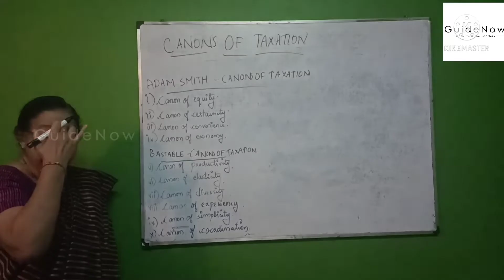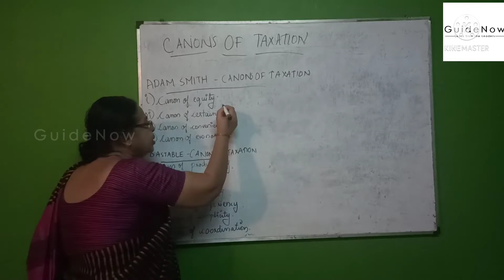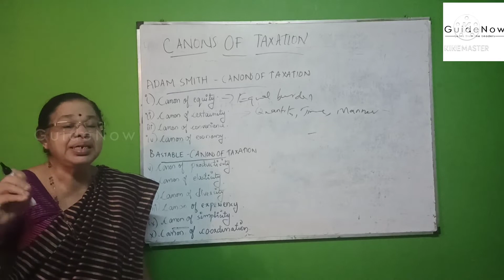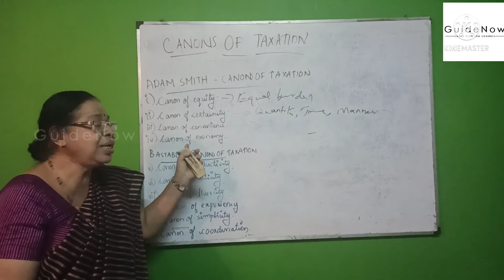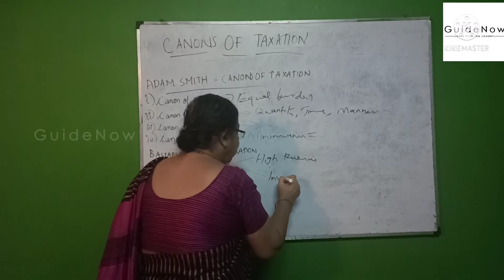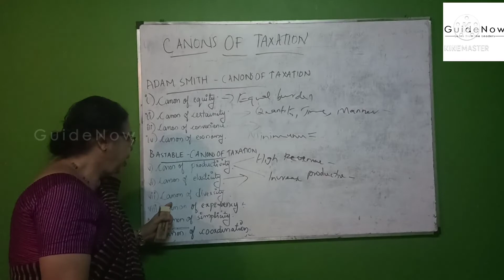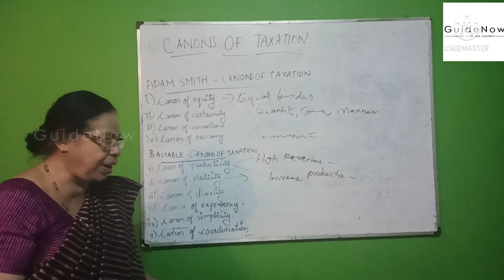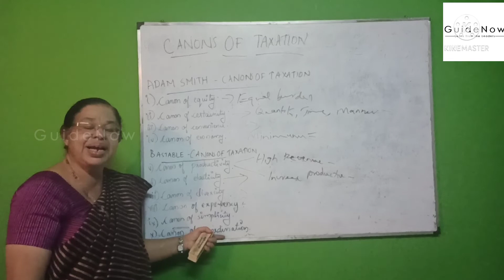CANONS OF TAXATION(VI SEM BA ECONOMICS PUBLIC FINANCE QUESTION PAPER DISCUSSION)